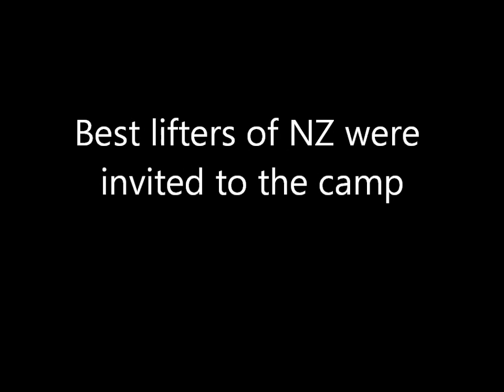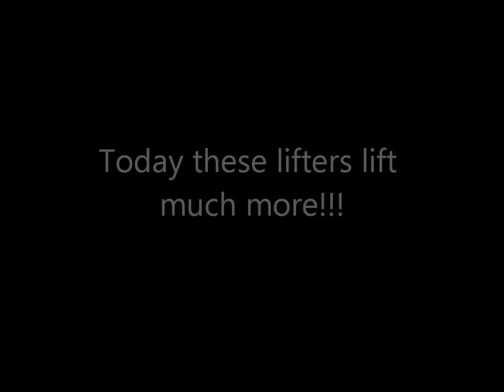New Zealand Weightlifting National Team Training Camp at the Millennium Institute 29-30.6.2007.wmv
This weightlifting training camp was organized at the Millennium Institute of Sports and Health in Auckland, New Zealand on 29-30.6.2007.
The head coach was Ari Moilanen from Finland and the other coaches were Nigel Avery, Garry Marshall, Chris Olney, Tina Ball, Lee Atrill, Terry Hughes, Richard Dryden and Mark Paterson.
Lifters: Tracey Lambrechs, Chantal Lambrechs, Avantha Hewawitharana, Ianne Guinares, Cameron Sinclair, Andrew Rodgers, Danny Nemani, Cody Cole, Jonathan Selkirk, Andrew Britton, Stas Chalaev, Symon Caleb.
Today these lifters lift much more!